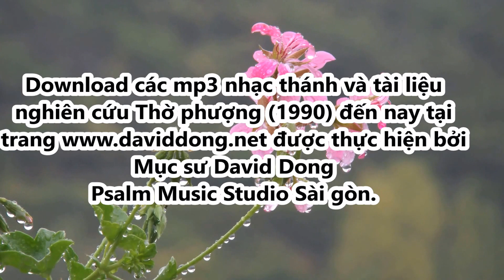Giê-xu Christ đắc thắng cõi chết (Thiên Kim) MS Lê Ngọc Vinh - David Dong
GIÊ-XU CHRIST ĐẮC THẮNG CÕI CHẾT
( JESUS SỐNG)
Sáng tác: MS Lê Ngọc Vinh
Trình bày: Thiên Kim (Na)
Hòa âm : Mục sư David Dong 2016
Psalm Music Recording Studio, Arizona
LYRICS
1. Giê-xu Christ  đắc  thắng cõi  chết  đã phục sinh  trong muôn vinh quang.  Xiềng ma ác  Sa-tan giữ  đâu  được Ngài? Giê-xu Christ đắc thắng  cõi chết, đã phục sinh  trong muôn năng oai,  Giê-xu sống  mãi mãi  Cứu Chúa muôn loài.

Điệp khúc:  Giê-xu  yêu ta đâu lui  sau  nguy nan, vì ta  bao  đau  buồn  Giê-xu vui mang.  Giê-xu Christ  đắc  thắng cõi chết,  phá  tiêu tan mưu  toan  Sa-tan.  Lập nước vĩnh phước  trên thiên đàng.

2. Je-sus Christ đắc thắng cõi chết , hỡi  muôn dân  nên mau mau  tin nhận Giê-xu Đấng sống  Cứu Chúa đời  mình. Đời sống mới với vĩnh phước thánh Chúa  sẽ  ban tâm  linh vui  tươi.  Nào ai  muốn  hưởng phước  tiếp  Vua  Thiên đàng.

Điệp khúc:  tội ta Giê-xu buông tha lòng nhẹ nhàng . Giê-xu đưa ta vào nhà Cha vinh quang. Giê-xu Christ  đắc  thắng cõi chết,  phá  tiêu tan mưu  toan  Sa-tan.  Lập nước vĩnh phước  trên thiên đàng.